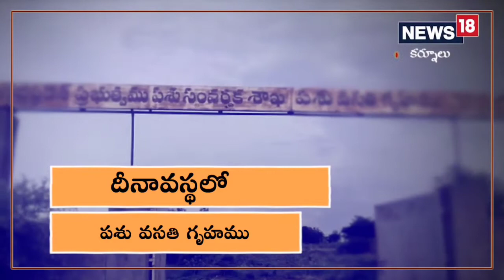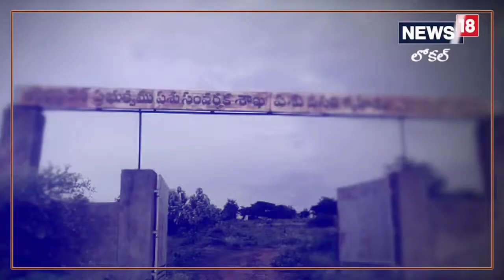Kurnool: ఏపీలో వన్ అండ్ ఓన్లీ పశువుల హాస్టల్.. కానీ పట్టించుకునే నాథుడేడీ..?